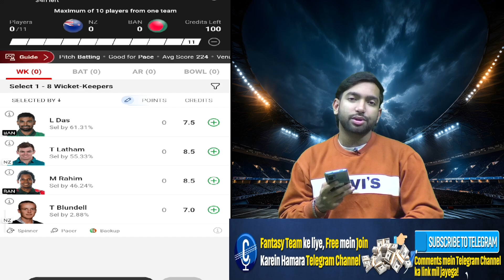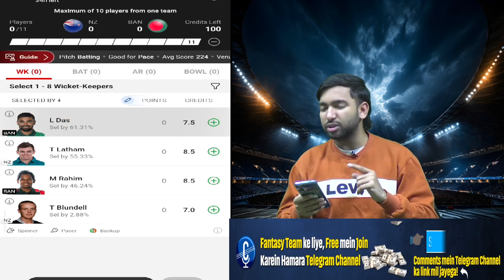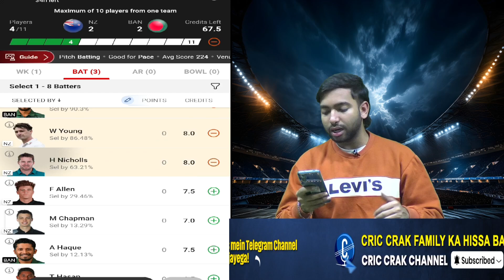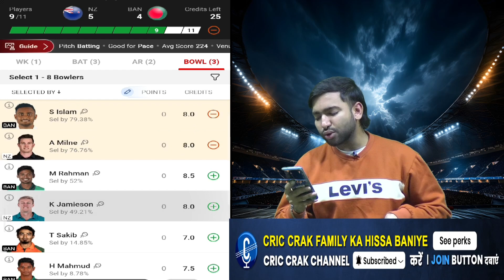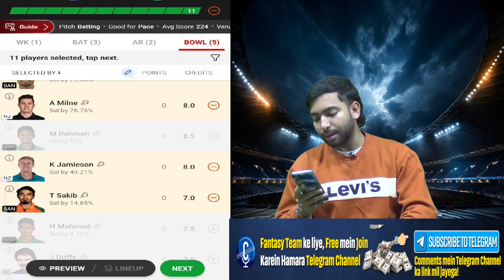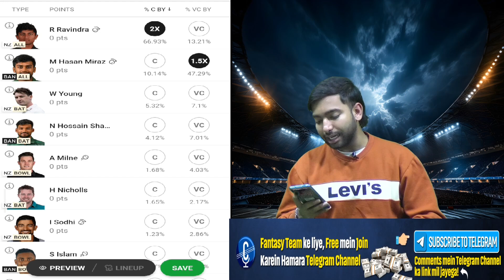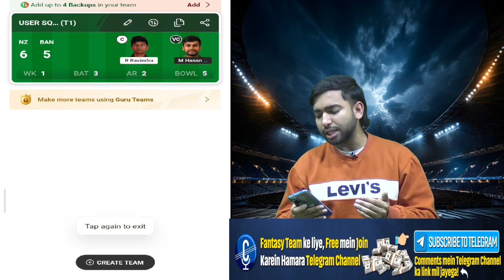1st ODI : NZ vs BAN Dream11 Team Prediction I New Zealand vs Bangladesh, GL & SL Jackpot Team Today🔥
1st ODI : NZ vs BAN Dream11 Team Prediction I New Zealand vs Bangladesh, GL & SL Jackpot Team Today🔥

WhatsApp पर चाहिए Team 🔥 तो जल्दी से Follow कीजिए हमारा WhatsApp Channel 👇
👆 इस Link पर Click कर के जुड़ सकते है CRIC CRAK के VIP WhatsApp Channel से वो भी बिल्कुल Free 💯

𝐇𝐮𝐦𝐚𝐫𝐚 𝐓𝐞𝐥𝐞𝐠𝐫𝐚𝐦 𝐂𝐡𝐚𝐧𝐧𝐞𝐥⬇️⬇️
​​Dream11 Teams Ke Liye Humara Naya VIP Telegram Channel Join Kare❤

𝐕𝐈𝐏 𝐌𝐞𝐦𝐛𝐞𝐫𝐬𝐡𝐢𝐩  ⬇️⬇️
अगर हमसे प्यार करते हो तो हमारे परिवार का VIP Member बनके हमारा उत्साह बढाए 🤗❤ 👈Link

𝐇𝐮𝐦𝐚𝐫𝐚 𝐖𝐡𝐚𝐭𝐬𝐚𝐩𝐩 𝐍𝐮𝐦𝐛𝐞𝐫 ⬇️⬇️
🤳🤳 Humare Parivar Ka Hissaa Baane Kai Liye Hume Whatsapp Kare : 😃👉🏻 (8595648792)